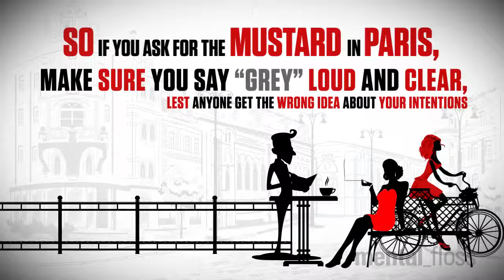Why’s it called Grey Poupon?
Can you please pass the...
Check out more animated "Quick Questions" in this series for Mental Floss Magazine